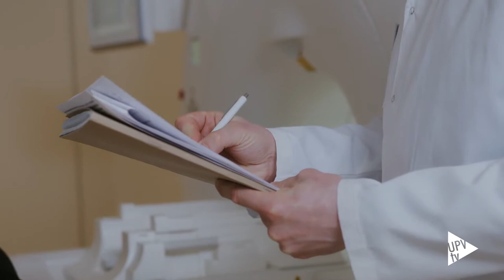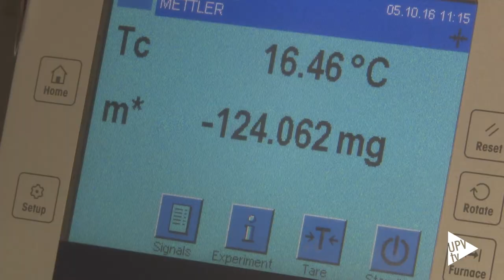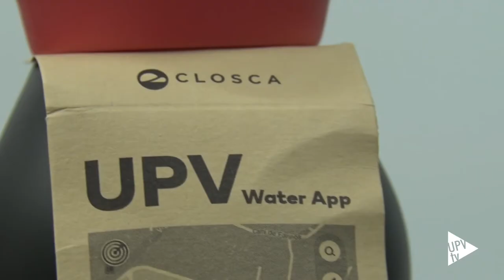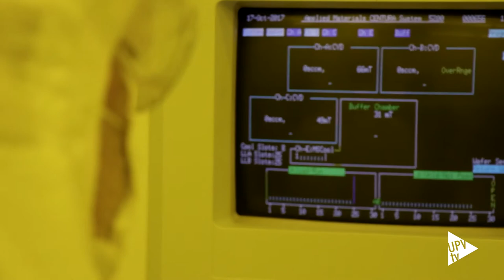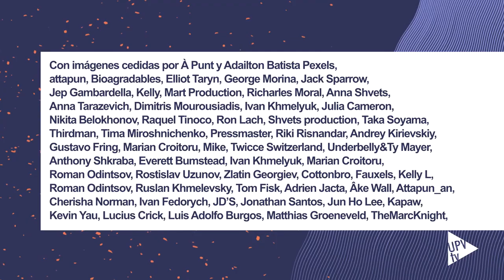La huella del plástico - Noticia @UPVTV; 17-11-2022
El problema se nos ha ido de las manos y los micro plásticos se han colado en nuestro plato y hasta en el aire que respiramos. La huella del plástico es un reportaje en el que, de la mano de personal investigador de la Universitat Politècnica de València, se plantean los efectos de este material.

Clave por su ligereza, el plástico comenzó a utilizarse para abaratar el precio del transporte de productos y, actualmente, es indispensable e insustituible en el ámbito sanitario.  A día de hoy, ¿cómo podemos parar el daño en el medio ambiente? ¿Cuáles son las posibles alternativas al uso del plástico? Repasamos legislación, analizamos nuevos usos y confiamos en el distrito faro en el que se convertirá la UPV para pintar el futuro de otro color.